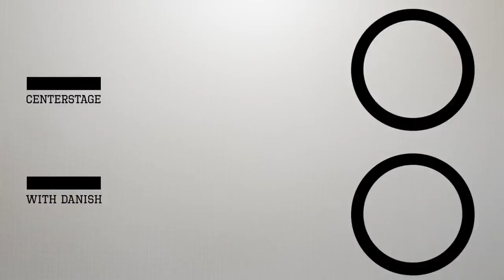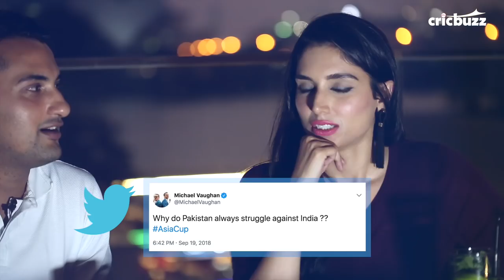India vs Pakistan, Round 2: Danish Sait vs Zainab Abbas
It's time for Round 2 of India vs Pakistan in Dubai and how can we not have Danish Sait and Zainab Abbas back together for another session of banter. Enjoy the battle between the two.